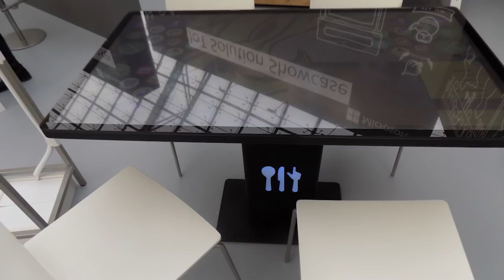IRT - Microsoft DPK 2017, Germany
IRT at Microsoft DPK 2017, Germany with IRT interactive tables and IoT solutions for a restaurants